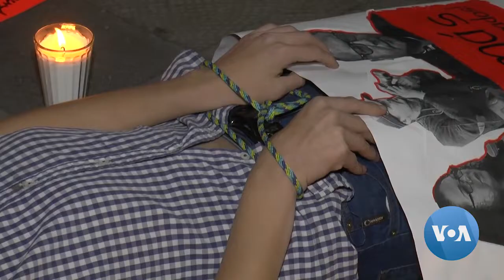Impunity, Violence a Threat to Media Freedom in Mexico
The Committee to protect journalists says that Mexico is one of the most dangerous places in the world to practice journalism outside of an active war zone. Erika Grothe has more from Mexico City.